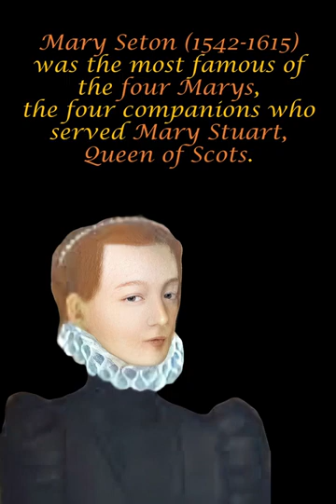Mary Seton AI Recreated Most Loyal of the Four Marys of Mary Stuarts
Mary Seton: AI recreated Four Marys of Mary, Queen of Scots
Mary Seton was the longest-serving of the Four Marys of Mary Stuart; she chose not to marry and dedicated her life to the Queen until she retired to a monastery in Rheims, France.

Chapters:
00:00 Who was Mary Seton?
00:18 Mary Seton's lineage and link to Mary of Guise
00:26 Helping Queen Mary escape Loch Leven
00:34 Retirement from Queen Mary's Household
00:42 A nun at Saint Pierre Les Dames in Rheims
00:50 Choosing to live in poverty

Mary Seton (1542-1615) was the most famous of the four Marys, the four companions who travelled with and served Mary, Queen of Scots, to France.
Mary Seton was the only one of the Four Marys who did not marry but served Mary Stuart in France, Scotland and during her captivity in England.
She was the daughter of George Seton, the 6th Earl of Seton and Marie Pieris, a lady-in-waiting of Queen Mary's mother, Mary of Guise.
Mary Seton famously helped Queen Mary escape from Loch Leven Castle by dressing up as the Queen next to the window to confuse her pursuers.
Mary Seton served the Queen during her captivity in England for sixteen years, from 1568 to 1585.
Mary Seton only retired from Queen Mary's household less than two years before the Queen's execution.
She became a nun and lived in poverty at Saint Pierre Les Dames in Rheims, where her will showed that she chose to live in poverty despite being very wealthy in her final years.

The Music is "La Valse De L'Amour" by Albert Behar, licensed via Music Vine: 0IKASEKA68YCZINP